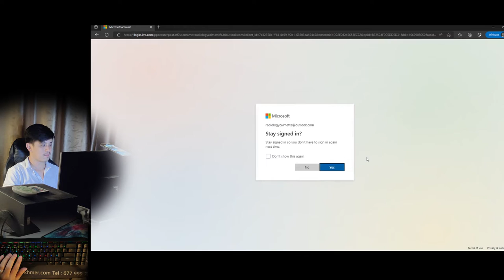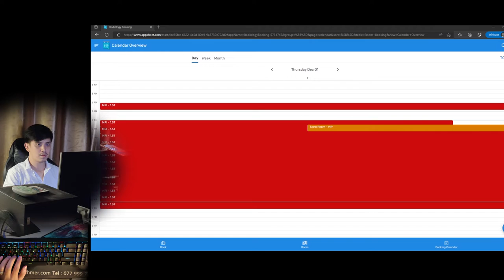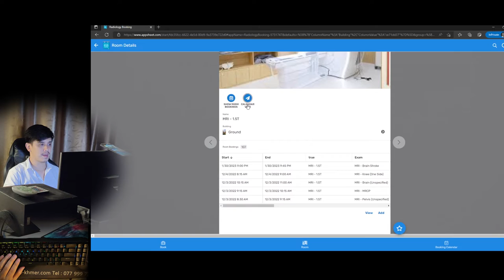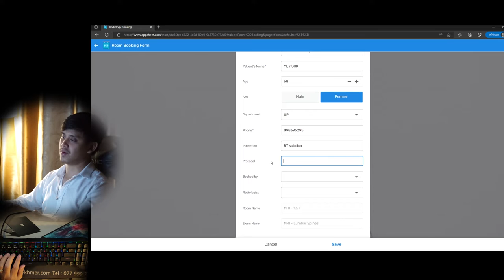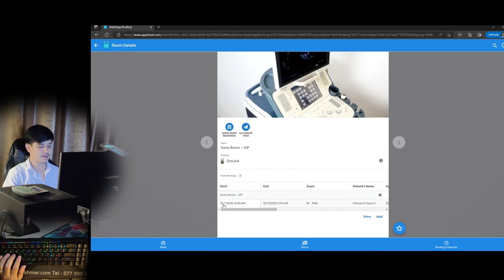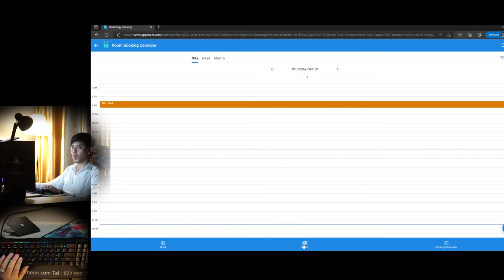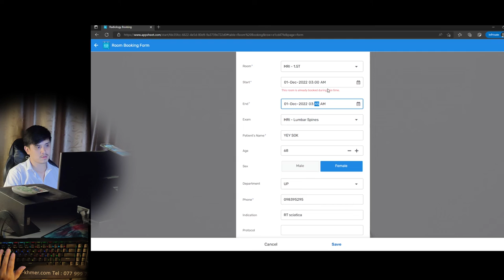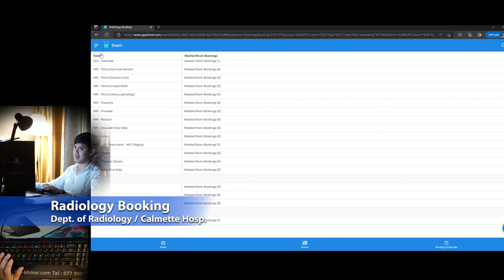Radiology Booking : QuickStart Guide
Radiology Booking app designed for room booking in radiology department. This is a quick start guide.